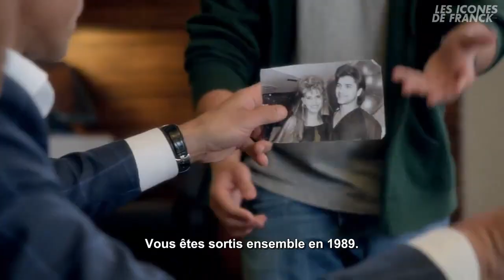Grandfathered S01 Promo VOSTFR (HD)